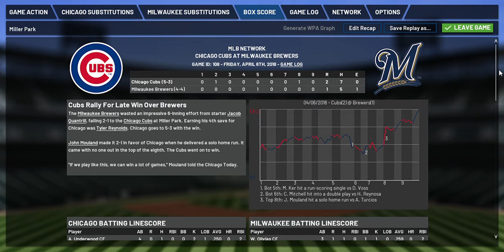FIC BREWERS VS CUBS